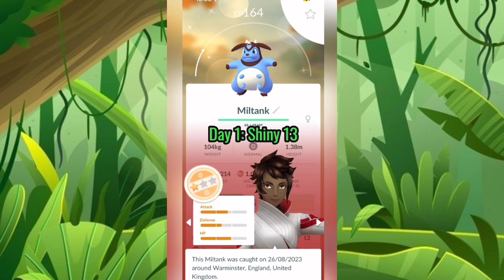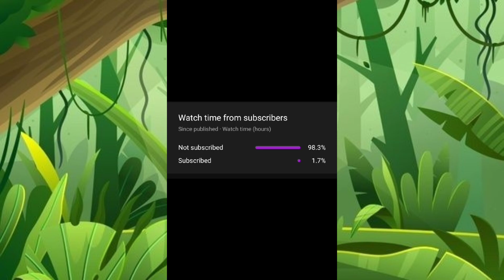MY POKEMON GO FEST 2023 SHINES...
| gbl battle, ultra and master battle , evolution , shiny pokemon , raid and mega raid |

device - realme 8 5g
recording - inbuilt realme screen recording
edit - vn video editor
( available at play store as well as appstore )

pokemon go account -

pokemon is copyright game freak, nintendo and the pokemon company 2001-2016.